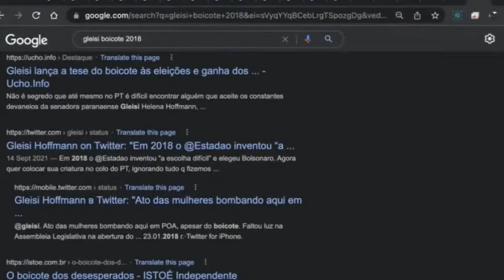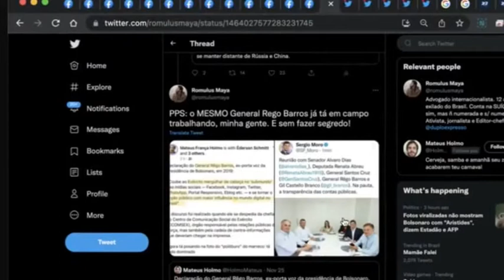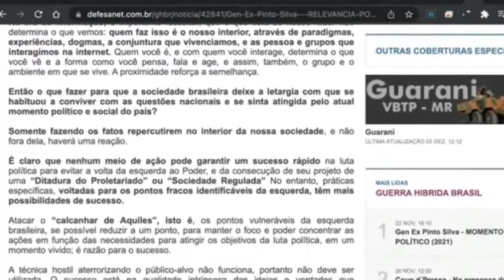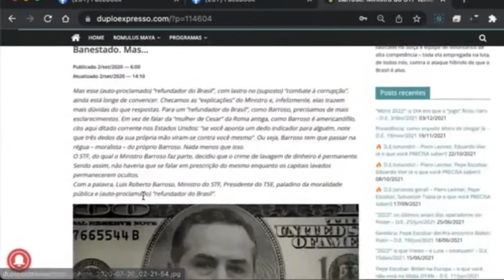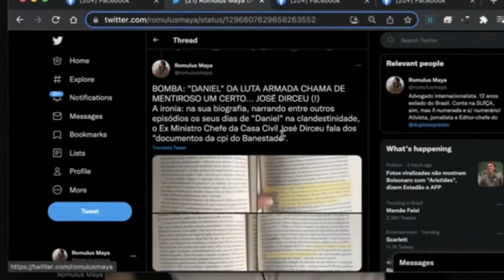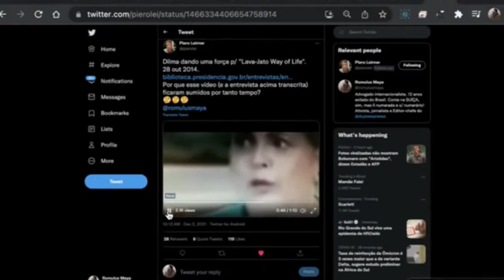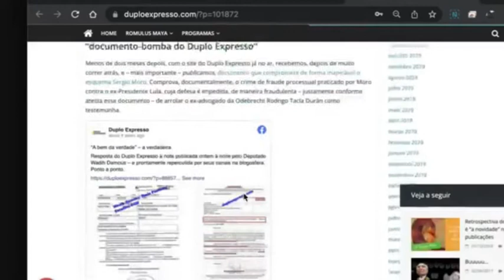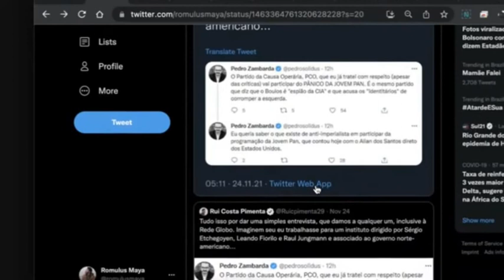Duplo Expresso Piero Leirner 03 12 21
O antropólogo Piero Leirner fala sobre a guerra híbrida contra o Brasil.